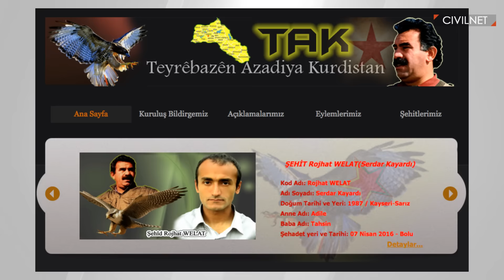Հարված քրդերի՞ն, թե՞ ժողովրդավարությանը․ Թուրքիան այս շաբաթ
Քրդամետ «Ժողովուրդների դեմոկրատական կուսակցության» (ԺԴԿ) ղեկավարության ձերբակալությունը մեծ աղմուկ է առաջացրել թե՛ Թուրքիայում, թե՛ նրա սահմաններից դուրս։  ԺԴԿ-ն, որի  շարքերում է նաև հայ պատգամավոր Կարո Փայլանը, հայերի ու Հայոց ցեղասպանության վերաբերյալ դիրքորոշմամբ տարբերվում է Թուրքիայի մյուս կուսակցություններից։